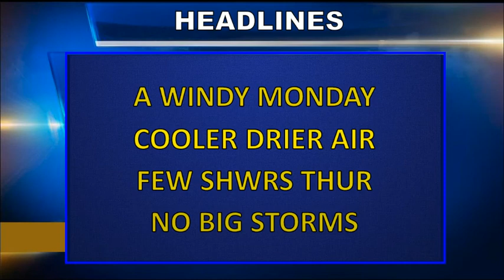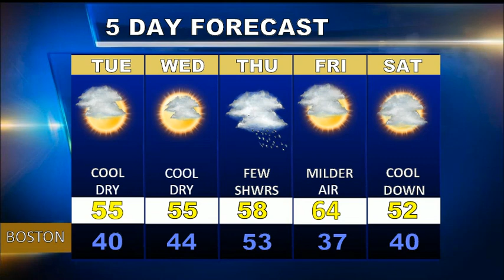Weatherblast Forecast Updated on 10/30/17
Very windy in Boston today